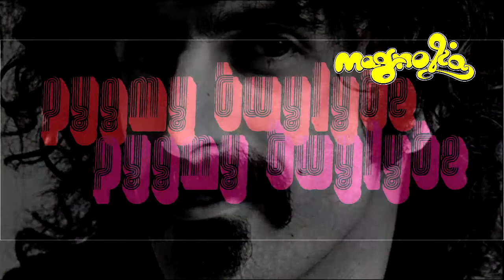Magnolia "Pygmy Twylyte" de Frank Zappa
MAGNOLIA / Pygmy Twylyte.
Tema de Frank Zappa en vivo en el Mardel Zappa II.
Domingo 7 de diciembre. Teatro Colón.

Fabián Spampinato: bajo.
Luciano Spampinato: guitarra y coro.
Andrés Unga Tito Mastrángelo: piano (invitado de Uruguay).
Ruso Losada: voz y guitarra (invitado).
Gastón Marchesani: armónica (invitado)
Nicolás Mareglia: batería (invitado)

Grabado de aire por Corina Anguita / Sergio.
Edit total de visual, audio, etc: Fabián.